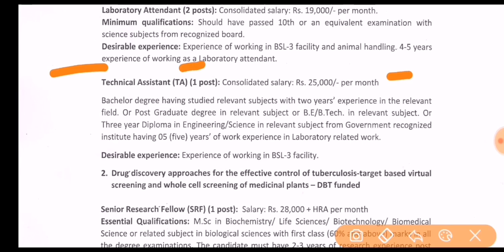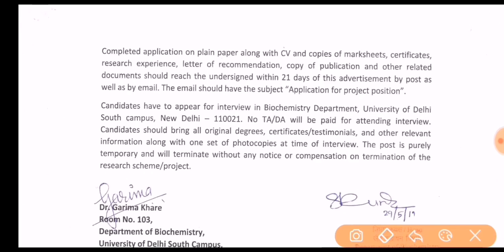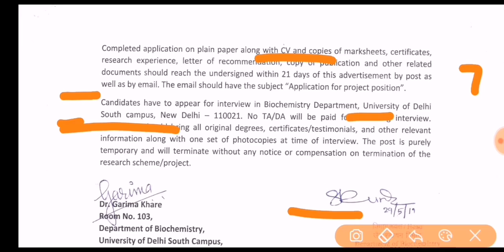University of Delhi Recruitment 2019 // Full Detail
Namaskar Dosto